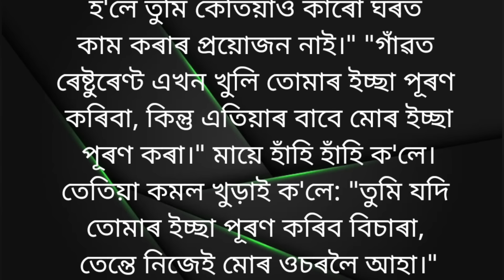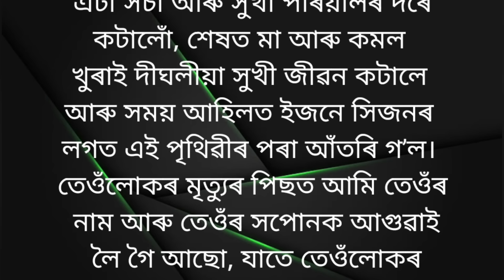Inspirational heart touching story/Assamese story/monuranjan